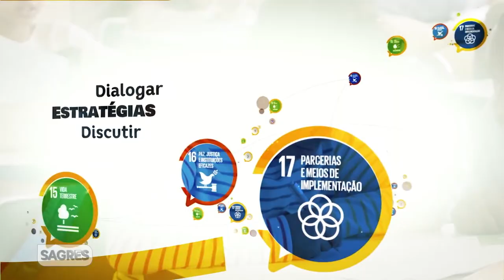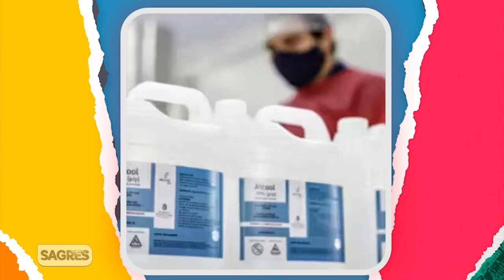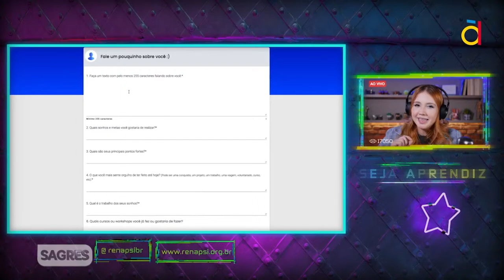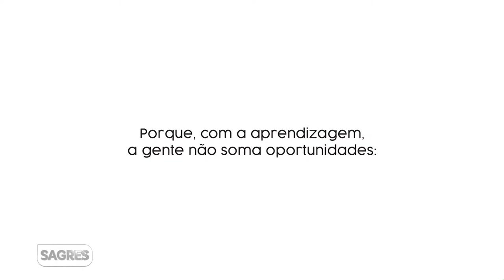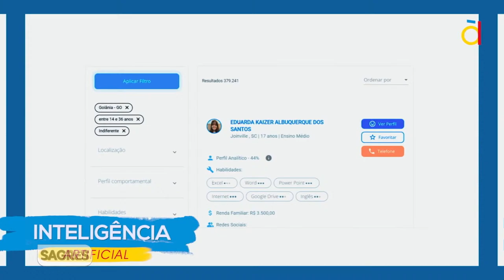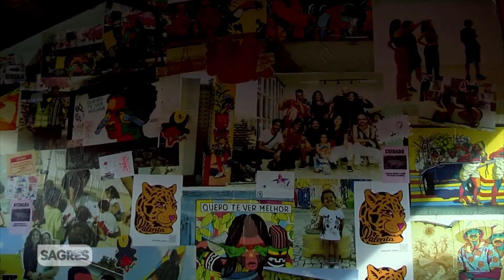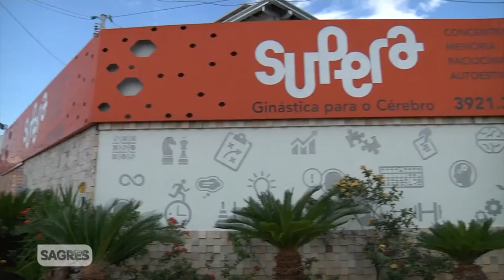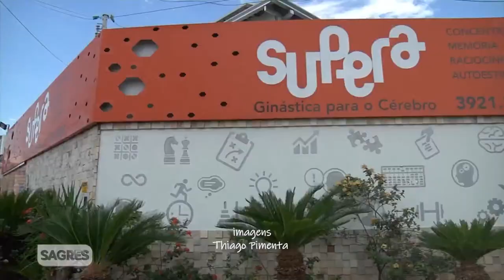TOM MAIOR 18.04 - Assista à edição completa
O novo “Tom Maior” tem o objetivo de proporcionar momentos de informações de forma descontraída. Aqui, você vai encontrar humor, histórias cativantes, inspiradoras, educativas e entretenimento. O programa está alinhado a Agenda 2030 da ONU.

Apresentação
Jéssica Lima e Rodrigo Fumaça

Câmeras
Gracielle Fraga
Tiago Pimenta

Felipe Ribeiro

Rogério Gonçalves

Direção de Estúdio
Ananda Leonel

Produção
Jéssica Lima
Rodrigo Fumaça
Ananda Leonel

Reportagem
Ananda Leonel
Johann Germano

Estagiário de jornalismo
Mateus dos Santos

Editores
Jéssica Lima
Rodrigo Fumaça
Ananda Leonel

Diego Luiz e Michel Pedro

Edição de reportagem
Ruy Costa
Gilberto

Coordenador Técnico e de Operações
Flávio Cândido

Coordenação de Conteúdos e Projetos
Laila Melo

Direção do Sistema Sagres de Comunicação
Gerson Cruz